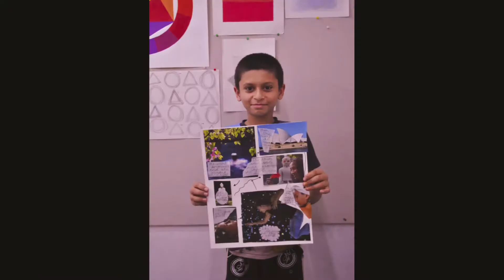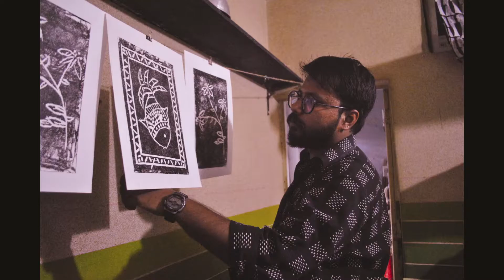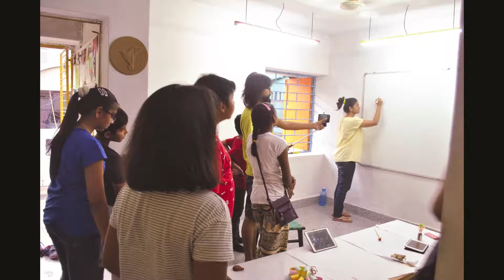Sum art fest 2017 at Jalsa Art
Sum Art fest is the largest & longest art & craft fest ever known,

more than 30 workshops
4 months
15+ experts
500+ Participants